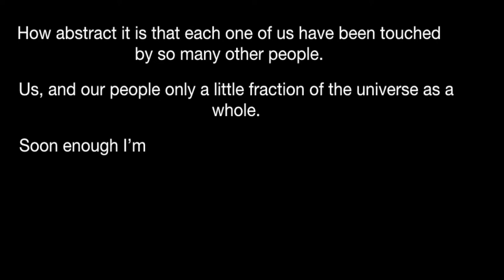Home Is The Memories